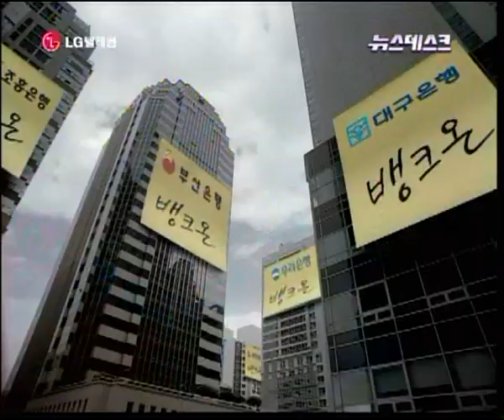More mobile cfs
i am a mobile addict and so i am sending more cfs, and the mobile cfs are great because they all contain handsome guys like the one with the anycall. this is L-gtelecom now